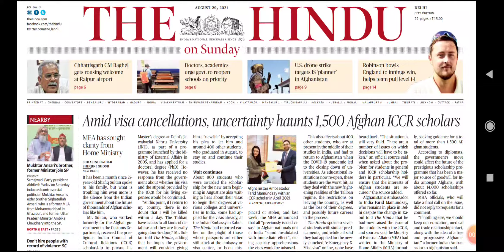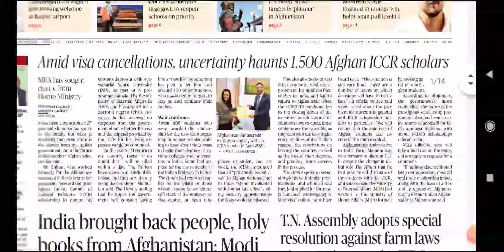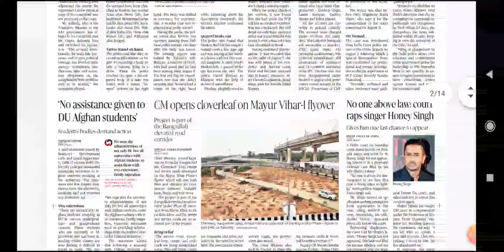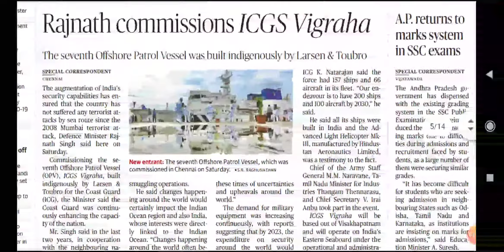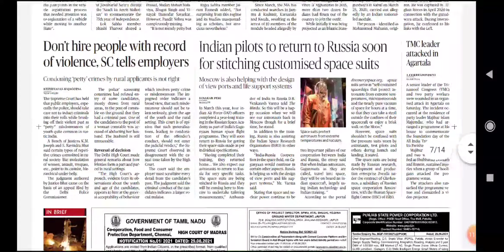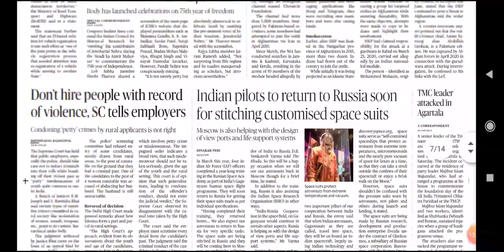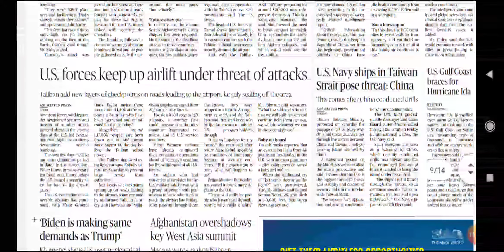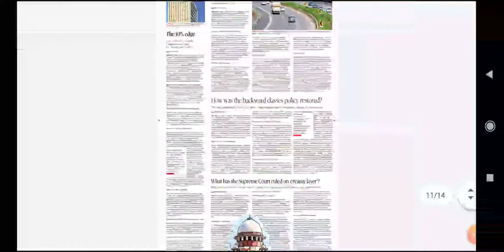29 August 2021 | The Hindu Newspaper Analysis | Current affairs 2021